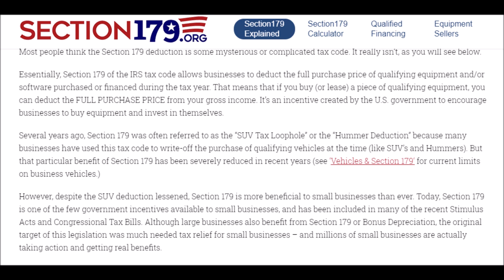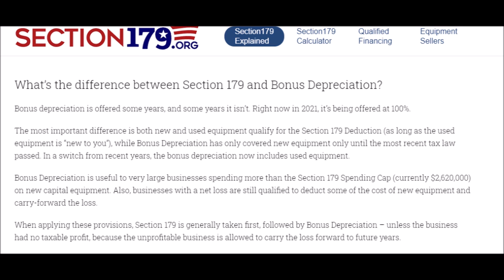Tax 101 - What are Write Offs Deductions and expenses - Flying Wheels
What is the difference between expenses write offs vs deductions and how to write off a vehicle tool or piece of equipment for your business. Tax Code Law Section 179
Follow our day to day on Instagram @Flying_Wheels_

how to start a business S-Corp LLC what is the difference tax breaks benefits auto repair shop get open your own business register for an ein tax ID identification number PPP EIDL loan forgiveness government grants SBA small business loans